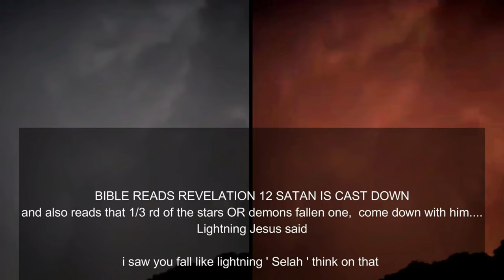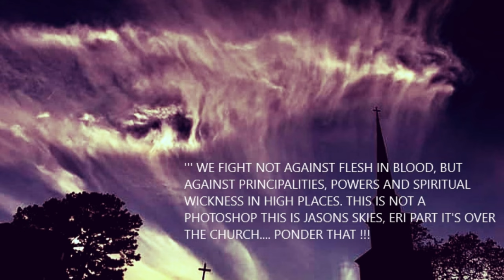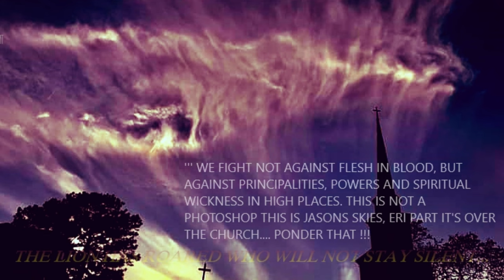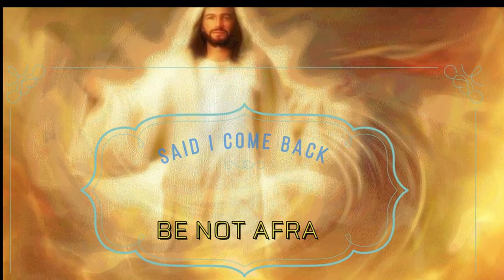SKYWARRS' A DRAGONS SWARM'' Nibiru or planet x SUNS" 🎧4k HD 2160p 🎧🌞 Phenomenon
4k Movies full HD 2160p 🎧🌗🌞 SKY Signs    Phenomenon

➤ PayPal space song slowed to perfection TAKE A LOOK MY BEST 26 SURVIVAL REMEDIES!

3rd Party Ads by Creator